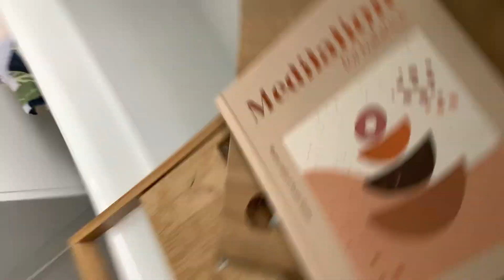HIDE FOR FIVE